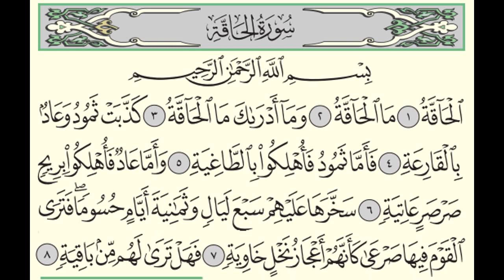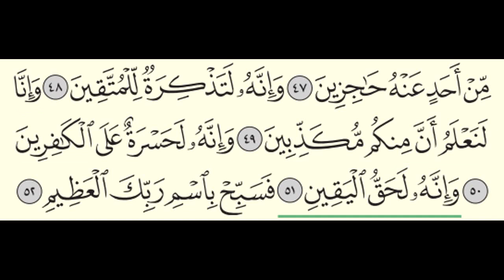Surah Al-Haqqah (69) Abdullah Al-Juhani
Surah Al-Haqqah (in English, Chapter: The Reality) from the voice of the Meccan qari Abdullah Al-Juhani. سورة الحاقة من القارئ المكي عبدالله الجهني
Sūrat al-Ḥāqqah is the 69th sura of the Qur'an with 52 ayat. It is in pages 566 to 568. It is in Juz Tabarak.